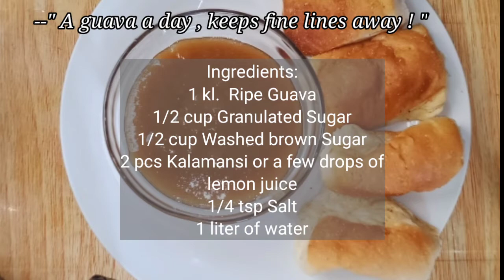How to make Guava Jam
Ingredients:

1 kl Ripe   guava
1/2  cup    granulated sugar
1/2. cup    washed sugar
1/4 tsp.     salt
2 pcs.        kalamansi
1 liter.       water